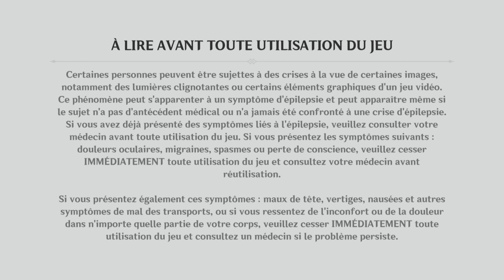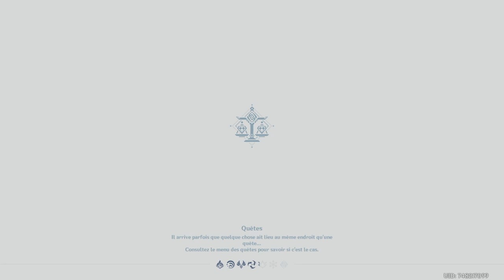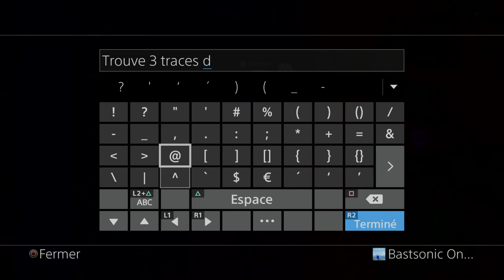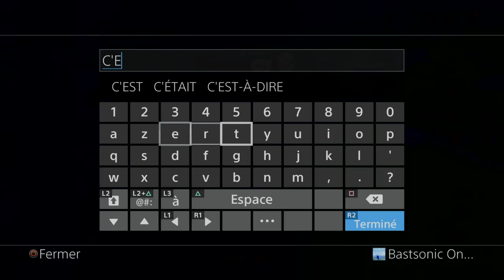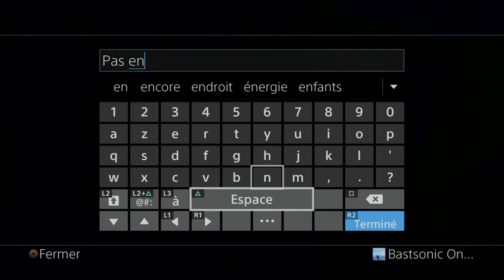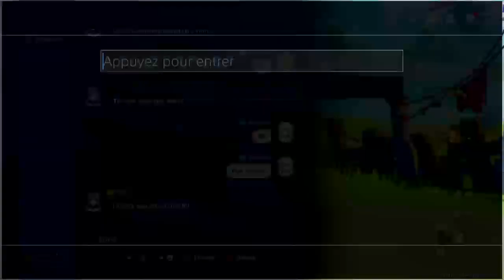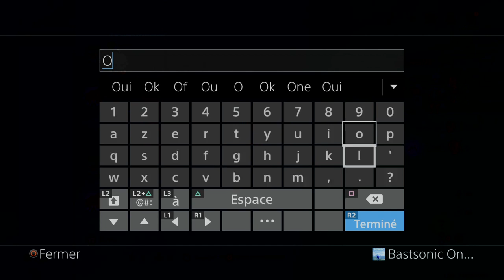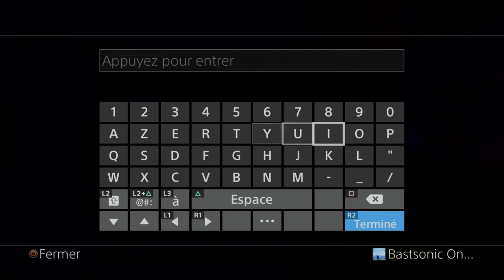Mode aventure muti de joueur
Mode aventures it pas comment on a partagé avec des potes